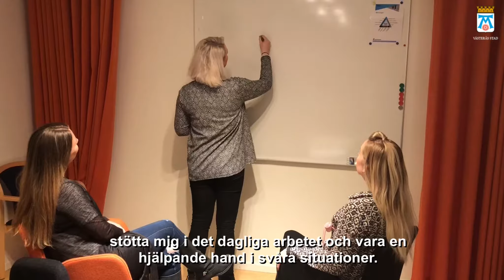Lediga jobb - Teamledare till Individ och familjeförvaltningen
Vi söker teamledare som vill vara våra socialsekreterares stöd och som coachar dem i sin yrkesutveckling. Här arbetar vi i nära samarbete med varandra och tror att det är vår samlade kompetens som bidrar till det goda resultatet. Vill du bli en del av vårt team? Sök tjänsten som teamledare till samhällsvårdsenheten, barn- och ungdomskontoret!

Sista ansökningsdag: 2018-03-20